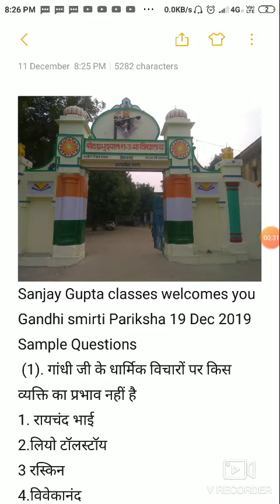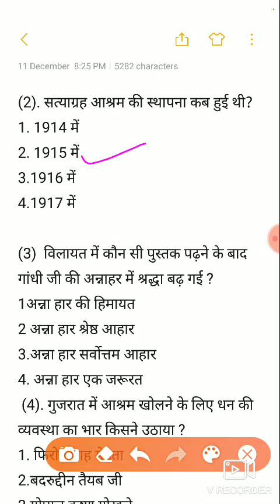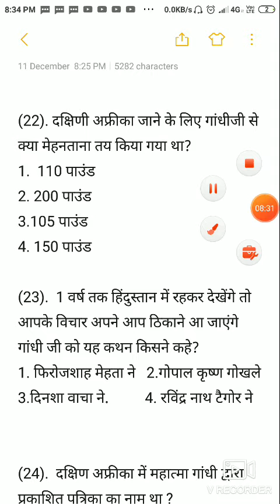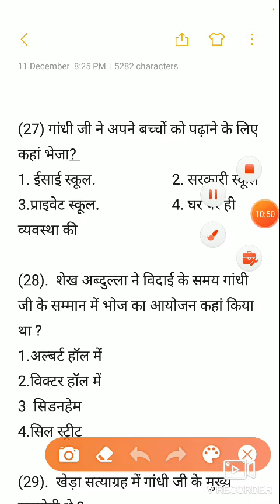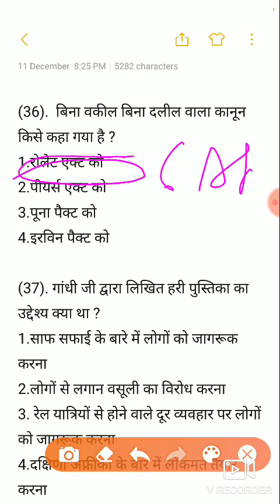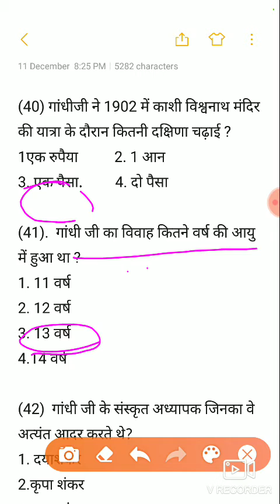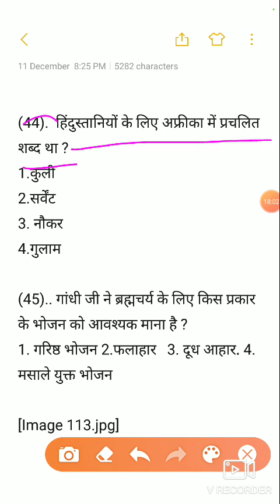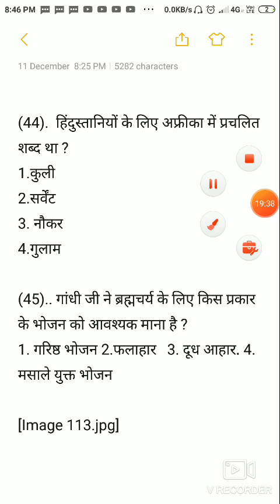Satya ke saath mere prayog Gandhi smirti Pariksha 19 Dec important questions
Satya ke saath mere prayog Gandhi smirti Pariksha 19 Dec